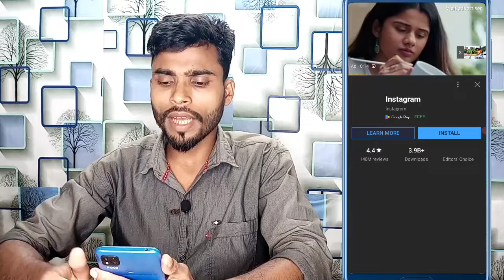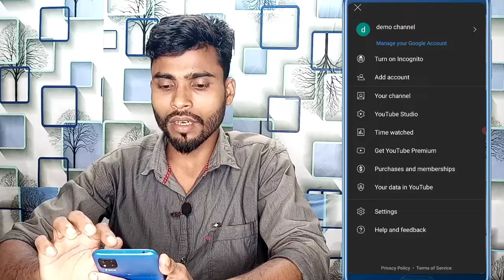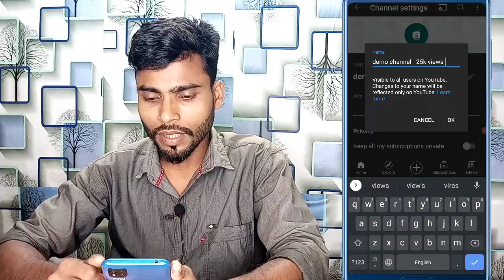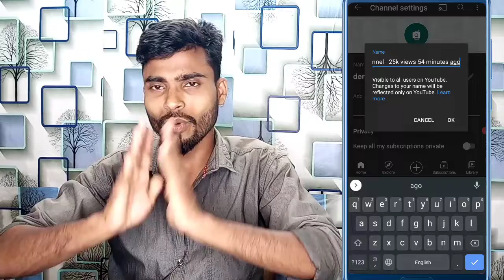video me views kaise badhaye 2022 | how to get more views on youtube 2022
video me views kaise badhaye 2022